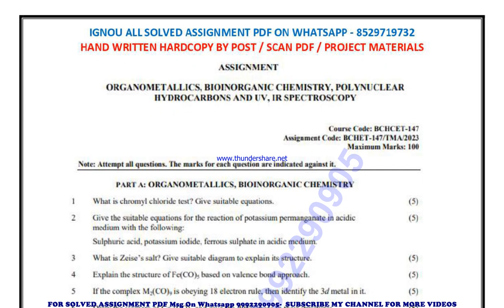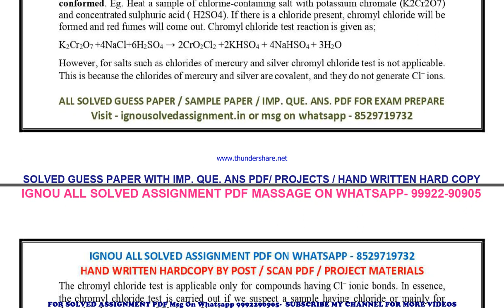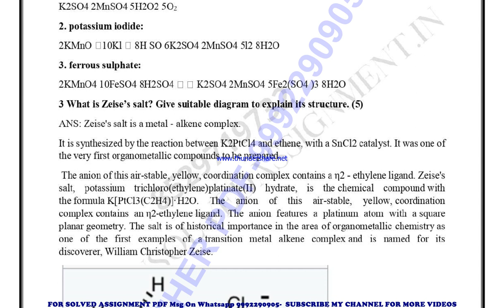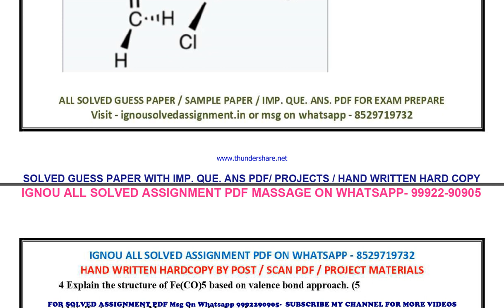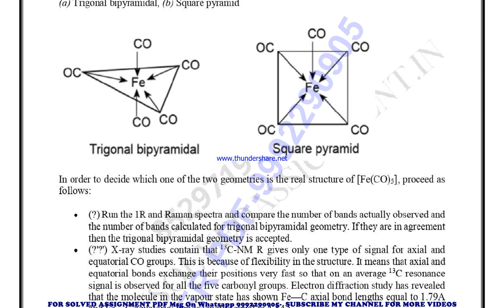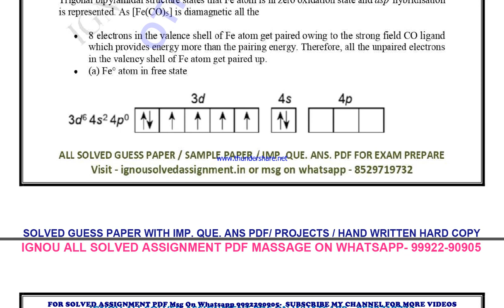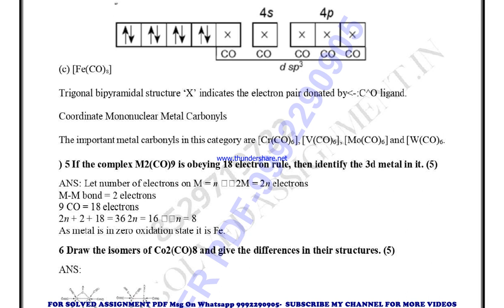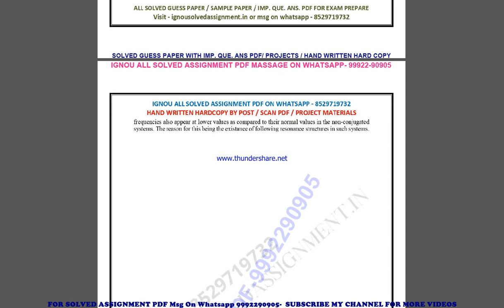bchet 147 solved assignment 2022-23 in english | bchet 147 solved assignment 2023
price-
bag-30rs

bchet 147 solved assignment ignou exam preparation ignou exam
bchet 147 exam how to study for ignou,
exam bchet 147 exam preparation preparation for,
gnou exams bchet 147,
 ignou bchet 147 exam preparation,